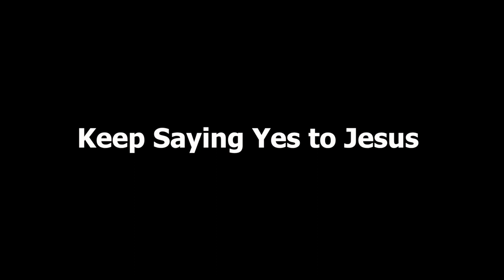50th Anniversary Revival Promo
The Episcopal Diocese of Central Florida invites you to join us as we celebrate the 50th anniversary of the formation of our diocese. On Friday, February 1, 2019, the Episcopal Diocese of Central Florida will host a revival service at First Baptist Orlando. Doors open at 5:00 p.m. Service begins at 7:00 p.m. Come hear our featured speaker, Bishop Michael Curry, Presiding Bishop of The Episcopal Church and recent preacher at the royal wedding.
~video footage from the 79th General Convention of the Episcopal Church, Austin, TX, July 2018